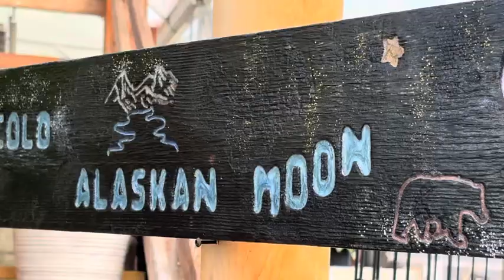magic and mystery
Here is one of my originals from this weekend’s performance at “Art in the Garden” where I was invited by the organizers to share my original music.  (My first singer/songwriter gig 😍)

My goal is to share this - and other songs I love - with the world.

I want to hear what you think.🙏

Grandpa was a savage man
Left home in ‘42
Wild heart, strong hands
‘Bye big sky of blue

Went looking for free land
under the midnight sun
When he saw the sleeping lady,
he cried
Wake up, your sleep is done

Wanderlust has carried me
Like fireweed after the fire
Now in the night, I hear his voice
Northern lights are my desire

My feet have walked the wild
As I roam
As my wildness turns to winter
Grandpa sing me home

(Held at Horrocks Garden Center, Ionia, Michigan)-